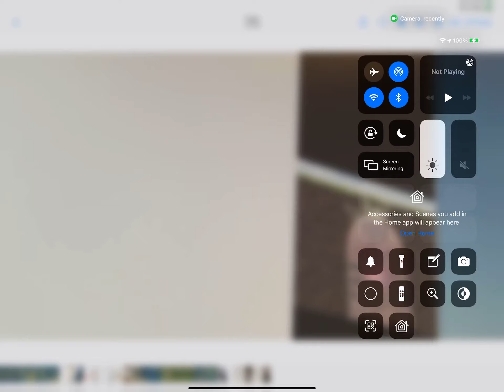Funniest teacher Part 2